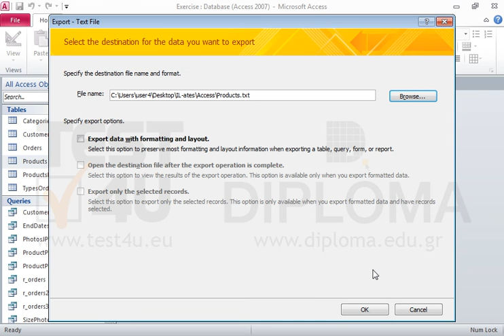Export the Products table as text file named Products.txt in the IL-ates\Access folder of your...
Export the Products table as text file named Products.txt in the IL-ates\Access folder of your desktop.